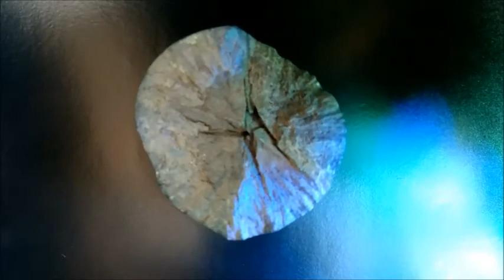ANCIENT ALIENS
Ancient Aliens come to us from unknown space and galaxies, maternity becoming a force on our planet. Observing them, gives strength to climb opinion on the temporary to the eternal, from the earth to the unknown - space. To understand the essence of all the big explosion. Древні прибульці прийшли до нас з невідомих просторів, галактик, ставши родильною силою нашої планети. Спостереження за ними, дає силу думці піднятись від тимчасового до вічного, від земного до незвіданого - космічного. Зрозуміти сутність всього великого вибуху. Древние пришельцы пришли к нам по неизвестным пространств, галактик, став родильной силой нашей планеты. Наблюдение за ними, дает силу мысли подняться от временного к вечному, от земного к неизведанному - космического. Понять сущность всего большого взрыва.